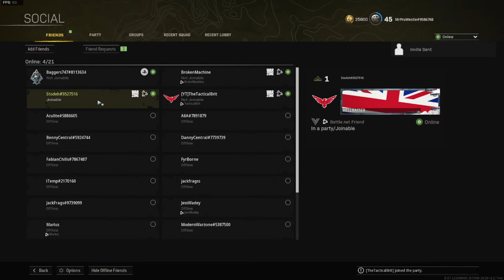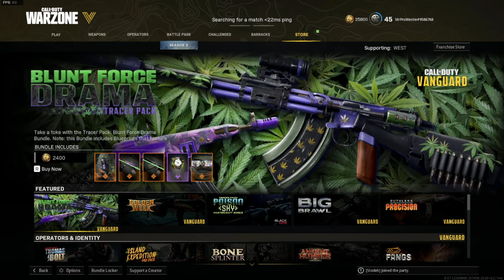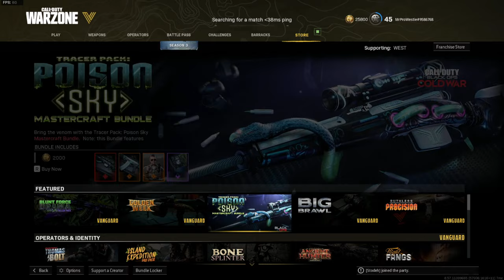Playing Warzone Iron Trials in Season 3!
Today we're playing Warzone Iron Trials in Season 3! No snipers, more health and no free loadouts! I hope you enjoy this Warzone Season 3 gameplay including new weapons, map changes, new perks and more!

► Playing Warzonew Iron Trials in Season 3!